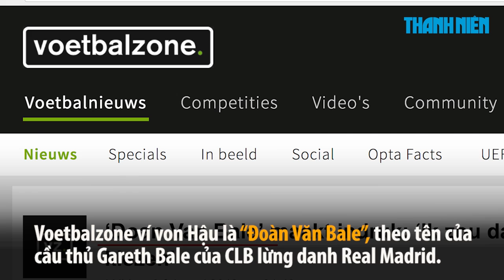Báo Hà Lan ví Đoàn Văn Hậu U23 Việt Nam với Gareth Bale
Theo báo Voetbalzone (Hà Lan), nếu đến Hà Lan thi đấu thì Đoàn Văn Hậu rất phù hợp với CLB danh tiếng PSV Eindhoven.

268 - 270 Nguyễn Đình Chiểu, Phường 6, Q.3, TP HCM